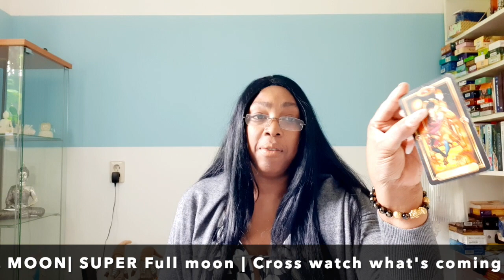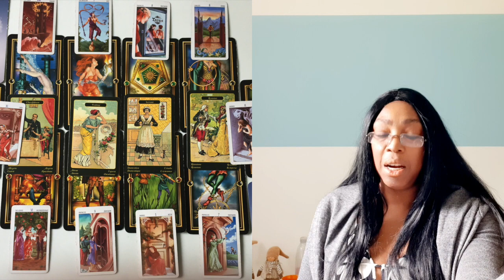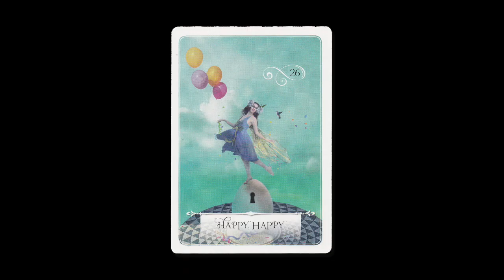♓️ PISCES FULL MOON READING MAY 2021 💝 TAROT READING WATER SIGN 🕉 💫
00:00:00 INTRO
00:07:28  🌝 SUN RASING
00:11:51  🌕 MOON RASING

Kathye